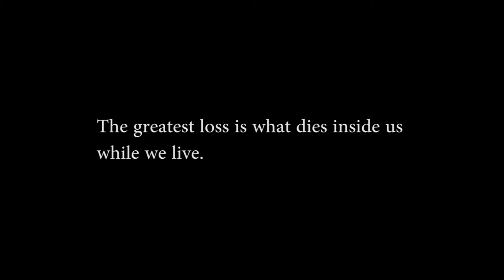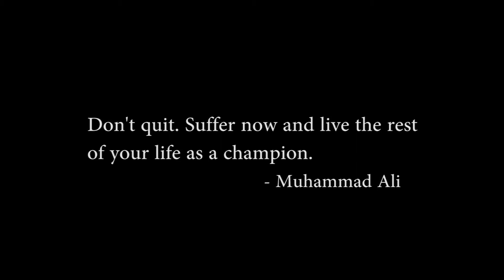Wounded Warriors: Chanté Gonzalez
DoD Warrior Games Ultimate Champion competitor and former Air Force Security Forces, Chanté Gonzalez, recounts the circumstances leading to her early retirement from active duty military service and the program that has sparked a change in her life. The 2019 Warrior Games took place in Tampa, Florida. Warrior Games is a Paralympic style sporting event with 300 athletes from all DoD service branches and five international coalition partners. Active duty and veteran wounded warriors compete in 13 adaptive sports to inspire recovery, support rehabilitation and generate a wider understanding and respect of those who serve their country.